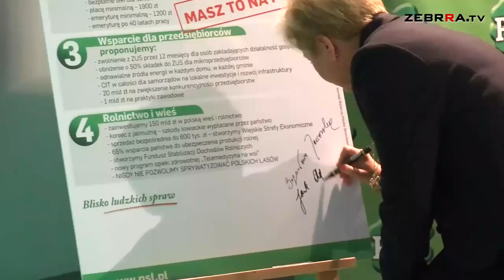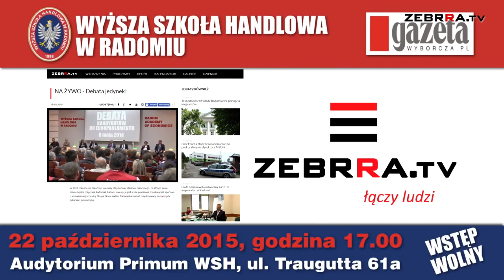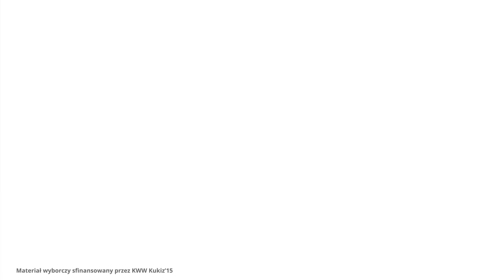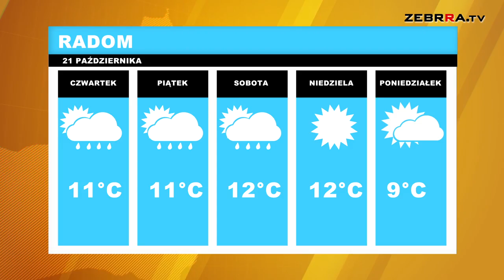2015.10.21 Dziennik wydanie 27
Zapraszamy na Dziennik! W dzisiejszym wydaniu mówimy m.in. o odwołaniu lotów na linii Radom-Praga, o deklaracjach kandydatów PSL oraz o wyremontowanej świetlicy przy ul. Mroza w Radomiu.